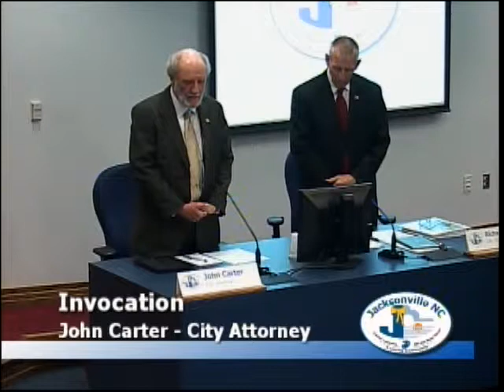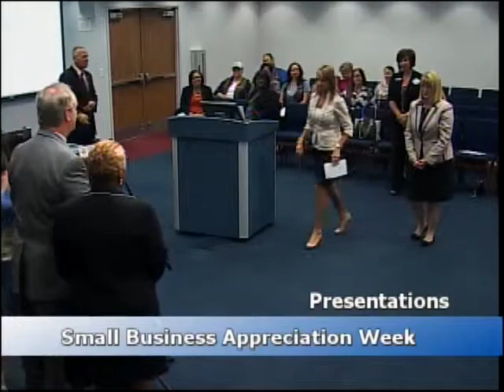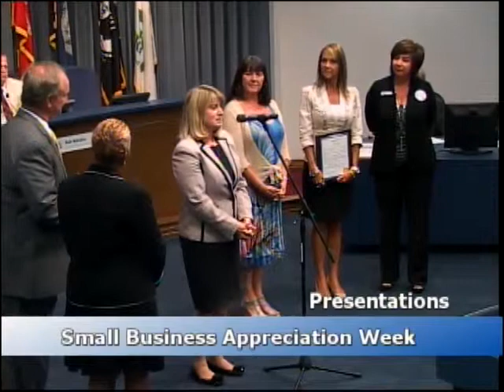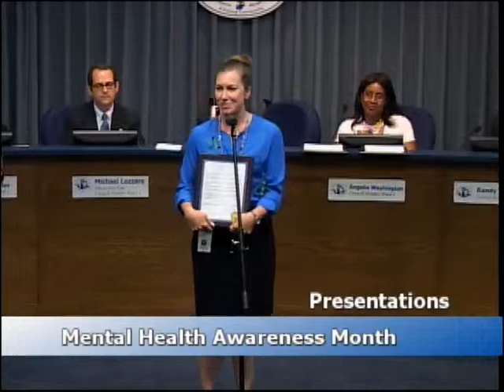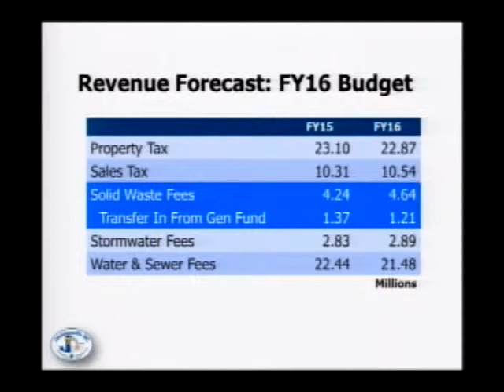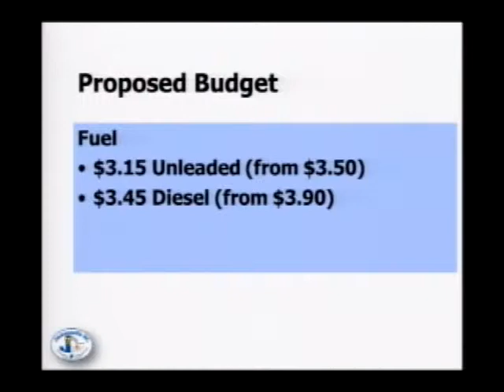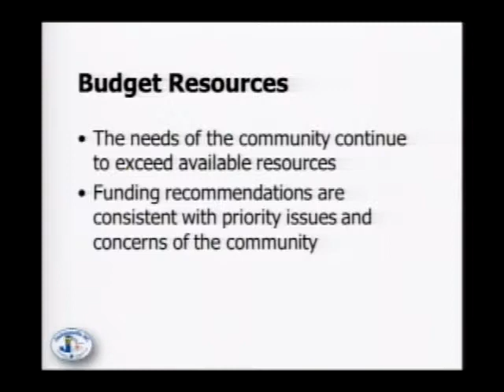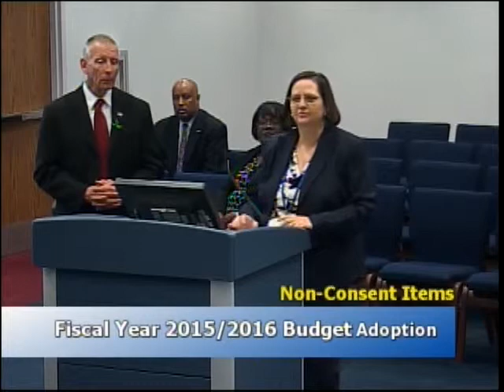City Council May 5, 2015